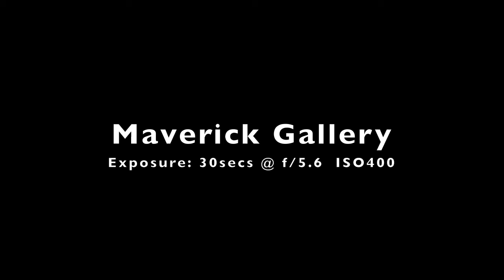Light Change of Luner Eclipse 2011